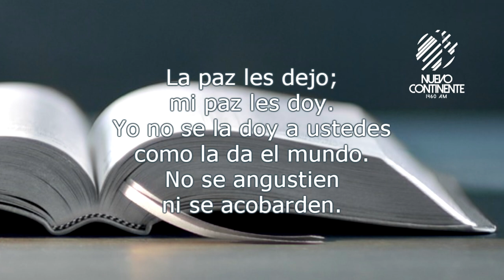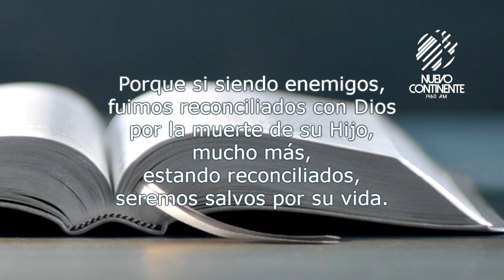La fuente de la paz - Reflexión con Delson Morales | Emisora Nuevo Continente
▹Reflexión con Delson Morales para este lunes 21 de septiembre de 2020